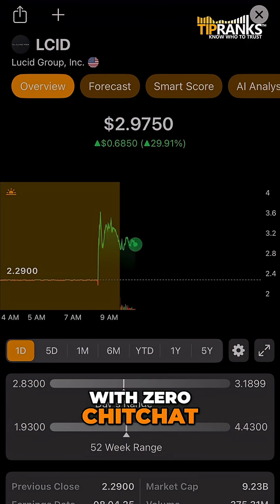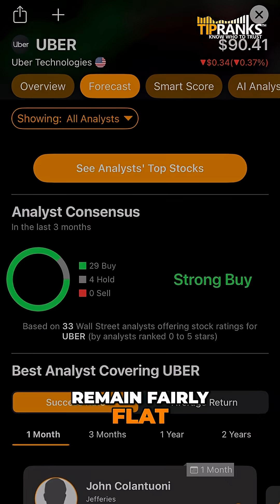Lucid, Nuro & Uber: The Future of Driverless Ride Hailing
Big news in the EV and autonomous driving world! Uber is teaming up with Lucid Motors Group and Nuro for a premium global robotaxi program, investing multi-hundred-millions—including $300M in Lucid—to deploy 20,000+ Lucid Gravity vehicles with Nuro's Level 4 autonomy over the next six years.

The first prototype is already zipping around autonomously in Las Vegas on a closed circuit, and launches could hit a major U.S. city next year!

Shares of LCID have gained 29% on the announcement, while UBER shares remain fairly flat. See how Wall Street analysts weigh in on TipRanks

This partnership could supercharge the robotaxi revolution and boost these stocks. What the video and let us know: Bullish on UBER, LCID, or both?